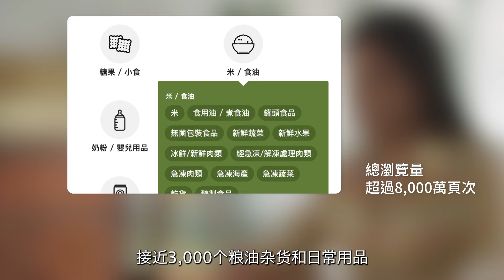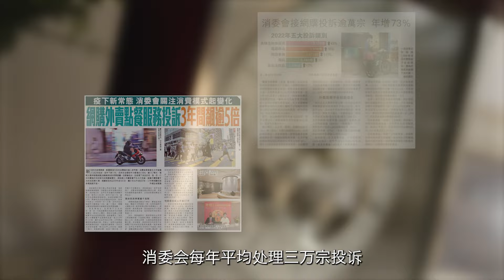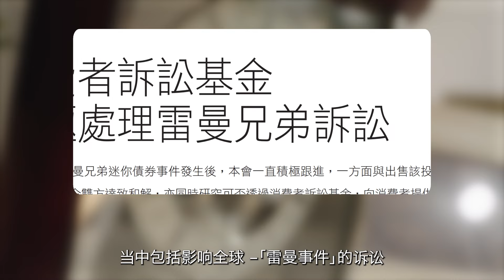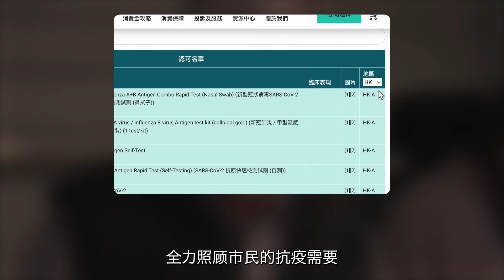【消委会金禧庆祝活动 | 50周年志庆短片】守护消费每一天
70年代物价高涨，消委会在1974年成立，为广大市民每天提供街市餸菜的平均价格资讯。其后推出的「网上价格一览通」、 「油价资讯通」和「婴幼儿奶粉价格调查」，进一步推动精明消费。

《选择》月刊于1976年面世，客观的消费贴士及测试报告，让月刊渐渐成为了香港人的购物指南。此外，消委会亦积极倡议保护消费者权益的法例，例如《商品说明条例》和《一手住宅物业销售条例》等，多方面捍卫消费者权益。

半个世纪以来，消委会如何一路与消费者同行？立即收看精彩短片 ！